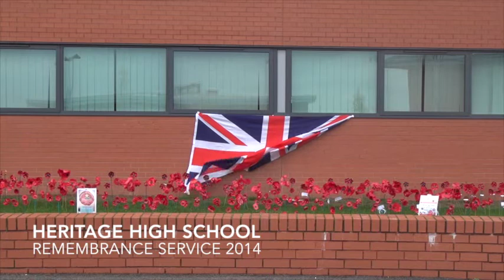Remembrance Day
The remembrance service at Heritage High School